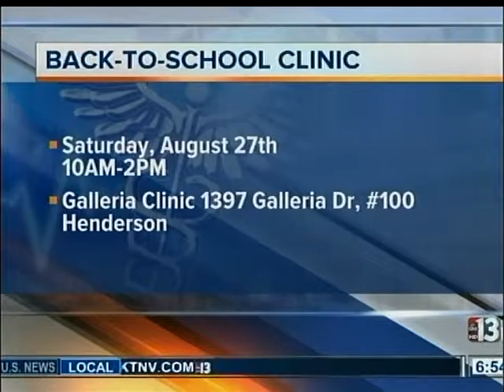HCP: Healthy Living and Immunizations for Seniors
Emily Labonte with HealthCare Partners Nevada joined KTNV News to promote healthy lifestyles and immunizations for seniors in honor of Senior Citizens Day.